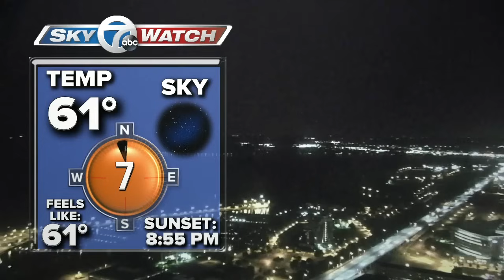UFO caught LIVE on camera during Newscast in Buffalo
UFO caught LIVE on camera during Buffalo weathercast with Andy Parker